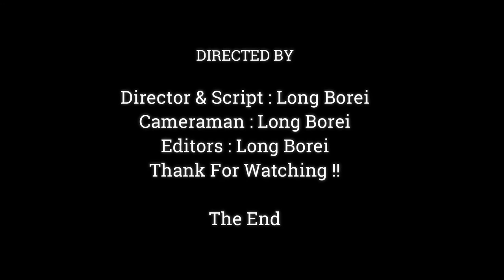So Sweet Baby Monkey Jinx & Sister Playing , So Gorgeous Newest Baby Monkey Really Strong,